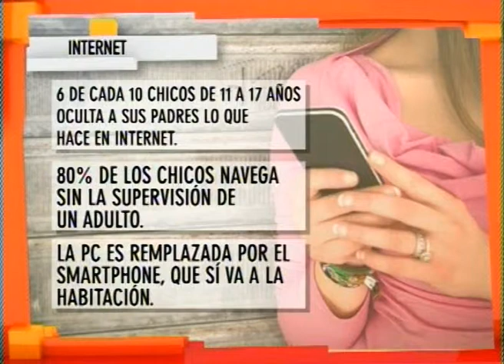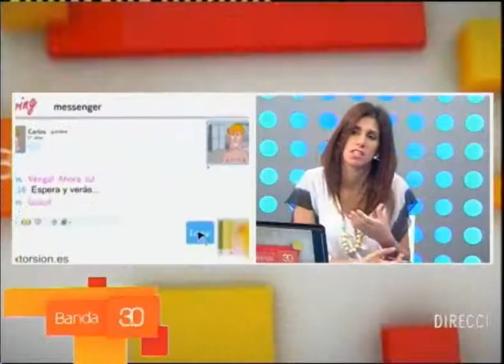CATALANO - PELIGROS EN LA WEB